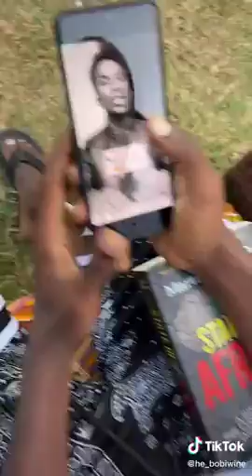Bobi Wine asisinkanye omuvubuka amugegenya ku Tiktok (swagg nation)